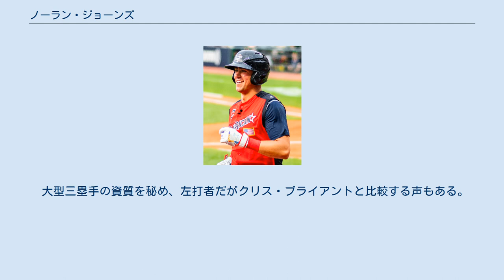ノーラン・ジョーンズ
ノーラン・アレン・ジョーンズ（Nolan Allen Jones, 1998年5月7日 - ）は、 アメリカ合衆国ペンシルベニア州バックス郡ラングホーン出身のプロ野球選手（三塁手）。
右投左打。
 2016年のMLBドラフト2巡目（全体55位）でクリーブランド・インディアンスから指名され、プロ入り。
なお、契約しない場合はバージニア大学へ進学の予定であった。
契約後、傘下のルーキー級アリゾナリーグ・インディアンスでプロデビュー。
32試合に出場して打率. 257、9打点、3盗塁を記録した。
 2017年はA-級マホーニングバレー・スクラッパーズでプレーし、62試合に出場して打率.317、4本塁打、33打点、1盗塁を記録した。
 2018年はA級レイクカウンティ・キャプテンズとA+級リンチバーグ・ヒルキャッツでプレーし、2球団合計で120試合に出場して打率.283、19本塁打、66打点、2盗塁を記録した。
 2019年はA+級リンチバーグとAA級アクロン・ラバーダックスでプレーし、2球団合計で126試合に出場して打率.272、15本塁打、63打点、7盗塁を記録した。
7月にはオールスター・フューチャーズゲームのアメリカンリーグ選抜に選出された。
 2020年オフの11月20日にルール・ファイブ・ドラフトでの流出を防ぐために40人枠入りした。
 大型三塁手の資質を秘め、左打者だがクリス・ブライアントと比較する声もある。